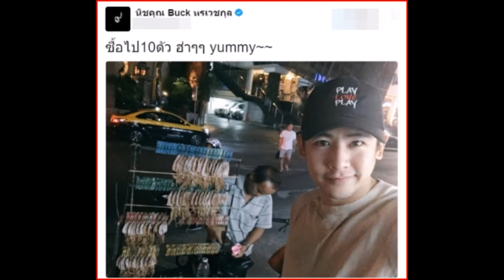ติดดินอะไรเบอร์นี้ !! นิชคุณ ซุปตาร์ดังบินกลับไทย ขอกินอาหารอร่อย ปลาหมึกย่าง ข้างทาง